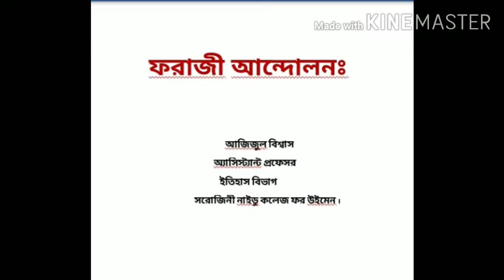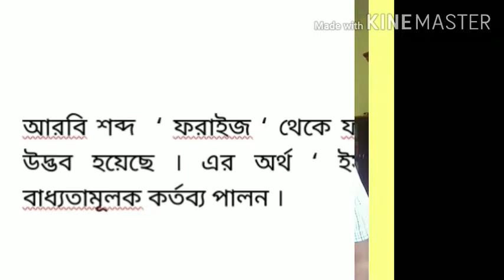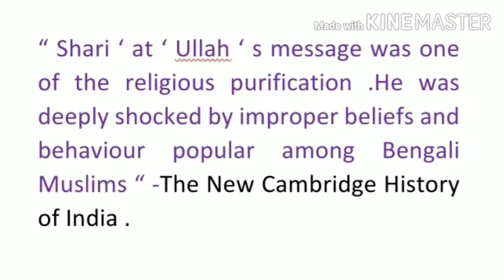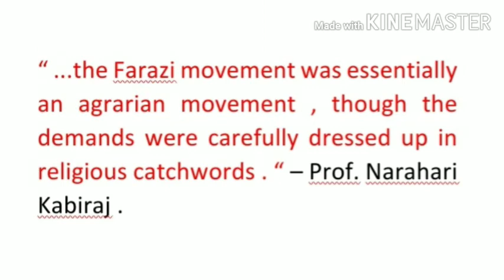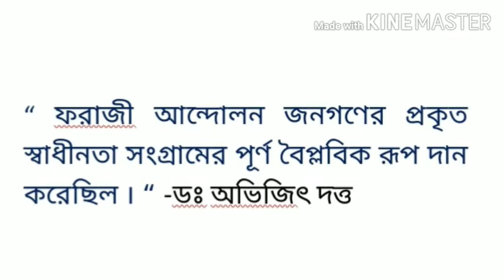ফরাজী আন্দোলন কি ' গোঁড়া রক্ষণশীল মুসলিম পুনরুজ্জীবনবাদী ' আন্দোলন ছিল ?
ফরাজী আন্দোলন বাংলাদেশের কৃষক আন্দোলনের ইতিহাসে একটি গুরুত্বপূর্ণ ঘটনা রূপে বিবেচিত হয় । এই আন্দোলনের সূচনা করেন হাজী শরিয়তুল্লাহ । শরিতুল্লাহর জন্ম হয় ১৭৮১ খ্রিস্টাব্দে ফরিদপুর জেলার বাহাদুরপুরে । বারো বছর বয়সে কলকাতায় মওলানা বাসারত আলির মক্তবে ভর্তি হন । এরপর হুগলির ফুরফুরাতে দুই বছর আরবী -ফারসী শিক্ষা গ্রহণ করেন । ১৭৯৯ খ্রিস্টাব্দে ( ভিডিও ভয়েসে ১৭৮৯ হয়ে গিয়েছে ) তিনি মওলানা বাসারত আলির সঙ্গে মক্কা যান । সেখানে ইসলামী তত্ব সম্পর্কে জ্ঞানলাভের পর মিশরের আল-আজাহার বিশ্ববিদ্যালয়ে ইসলামী দর্শন ও  আইন সম্পর্কে জ্ঞান লাভ করেন । ১৮১৮ খ্রিস্টাব্দে হাজী শরিয়তুল্লাহ দেশে ফিরে আসেন । ১৮২০ খ্রিস্টাব্দে তিনি ' ফরাজী সম্প্রদায় ' গড়ে তোলেন ।
আরবী শব্দ ' ফরাইজ ' থেকে ফরাজী কথাটির উদ্ভব । এর অর্থ হলো ইসলাম নির্দিষ্ট বাধ্যতামূলক কর্তব্য পালন । ইসলাম বহির্ভূত প্রথা , রীতিনীতি , পীরের উপাসনা প্রভৃতির বিরুদ্ধে ইসলামের বিশুদ্ধতার জন্য এই আন্দোলন শুরু হয় । ইসলামের পালনীয় কলেমা , নমাজ , রোজা , হজ ও জাকাত - এই পাঁচটি পথ পালনকে গুরুত্ব প্রদান ছিল ফরাজী আন্দোলনের মূল ভিত্তি । একেশ্বরবাদ ও সামাজিক সাম্য হাজী শরিয়তুল্লাহর প্রচারিত আদর্শ ছিল । অর্থাৎ ফরাজী আন্দোলন একটি ইসলামিক পুনরুজ্জীবনবাদী আন্দোলন রূপে সূচিত হয়েছিল । যদিও শরিয়তুল্লাহ জমিদারদের ব্যক্তিগত পূজা -পার্বণে ' আবওয়াব ' নামক কর আদায়ের বিরোধীতা করে কৃষকদের সংগঠিত করেন । ফলে ফরাজী আন্দোলন জমিদারবিরোধী আন্দোলনের চরিত্র পেতে শুরু করে । ১৮৩৭ খ্রিস্টাব্দে হাজী শরিয়তুল্লাহর মৃত্যুর পর তাঁর পুত্র মহম্মদ মহসীন বা দুদু মিয়াঁ আন্দোলনের নেতৃত্বভার গ্রহণ করেন । তিনি ' জমি আল্লাহর দান ' বলে ঘোষণা করে কৃষকদের খাজনা বন্ধের নির্দেশে দেন । নীলচাষ না করার কথা বলেন । ফলে আন্দোলন জমিদার -নীলকরদের বিরুদ্ধে রাজনৈতিক সংগ্রাম শুরু হয় । তিনি ফরাজী সংগঠনকে ঢেলে সাজান । ফরাজী প্রভাবিত এলাকাকে কতকগুলি ' হল্কা ' তে ভাগ করেন । প্রত্যেক ' হল্কা ' র দায়িত্ব খলিফাদের হাতে দেওয়া । গড়ে তোলা হয় বিচারের জন্য ' সালিশি আদালত ' । তৈরি হয় লাঠিয়াল বাহিনী । শুরু হয় জমিদার ও নীলকরবিরোধী অভিযান । ফরাজীদের হাতে আক্রান্ত হয় একাধিক অত্যাচারী জমিদার । আক্রান্ত হয় ডানলপ সাহেবের নীলকুঠি । ফরিদপুর , ঢাকা , মৈমনসিংহ , খুলনা , যশোর , বাখরগঞ্জ , চব্বিশ পরগনা বিভিন্ন জেলায় ফরাজী আন্দোলন জোরদার হয় । আতঙ্কিত জমিদার -নীলকরদের পরামর্শে ব্রিটিশ পুলিশ দুদু মিয়াঁ বারবার গ্রেপ্তার করলেও সাক্ষ্য প্রমাণের অভাবে বারবার ছেড়ে দিতে বাধ্য হয় । ১৮৬২ খ্রিস্টাব্দে নিজের গ্রাম বাহাদুরপুরে দুদু মিয়াঁর মৃত্যু হয় । তাঁর মৃত্যুর পর পুত্র নোয়া মিয়াঁ আন্দোলনের নেতৃত্বভার গ্রহণ করলেও আগের মতো শক্তিশালী হয় নি ।